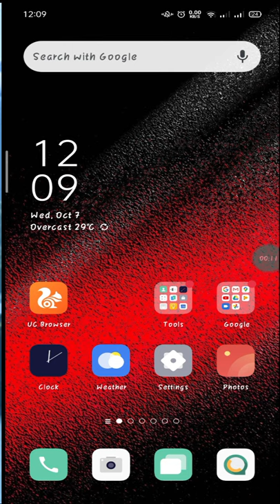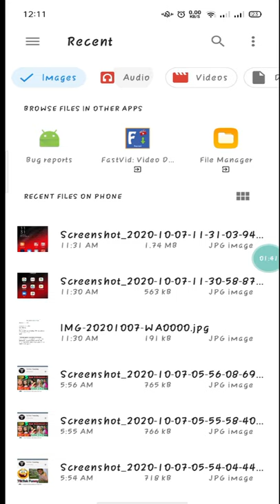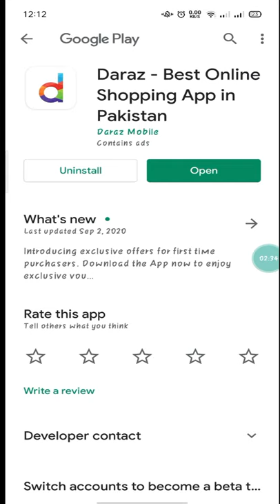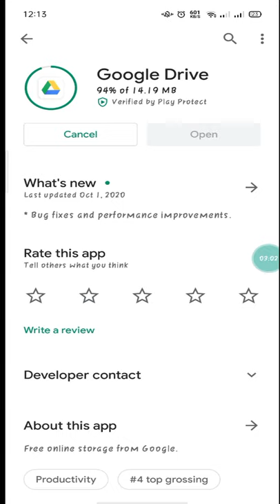Google Drive How To Use